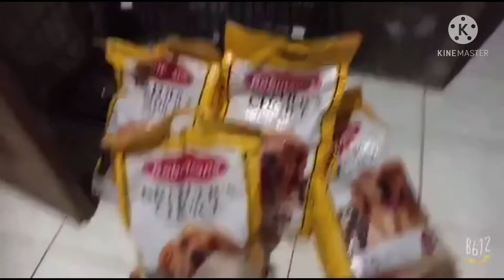Meet nana d aspin ❤️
Meet nana d aspin po pina ampon mabait po siya mas maldita pa po mga shihtzu namin ahaha pag binuhat si nana inaaway kailangan lahat sila binubuhat din.pero si chubaka pinaka masaya new wife nnmn dw ...happy new members
d shihtzu d doberman d persian and d aspin.

Salamat po